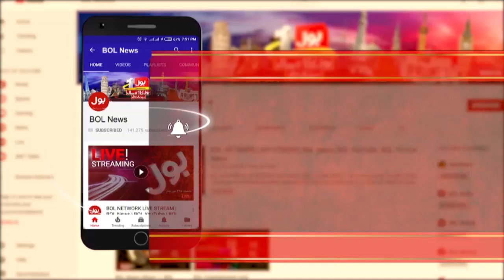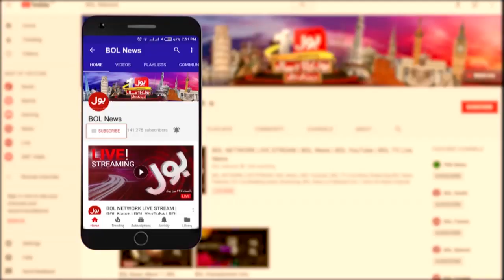Aisay Nahi Chalay Ga Full Episode | Fiza Akbar Khan | 07 January 2019 | BOL News